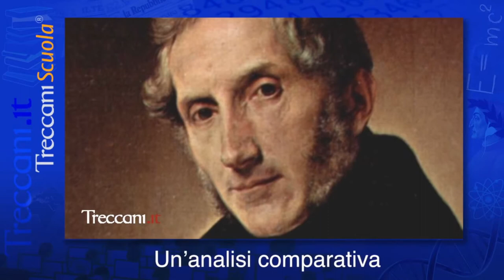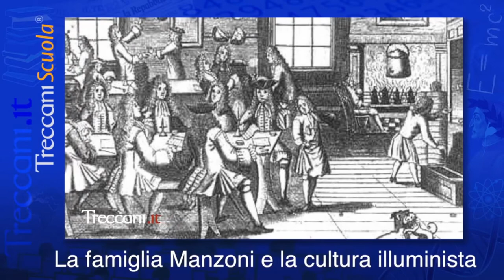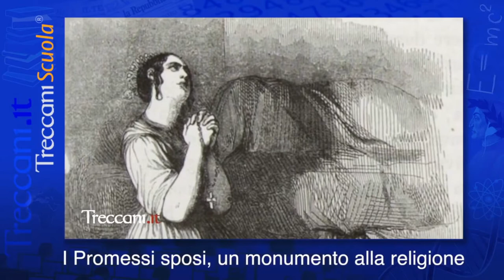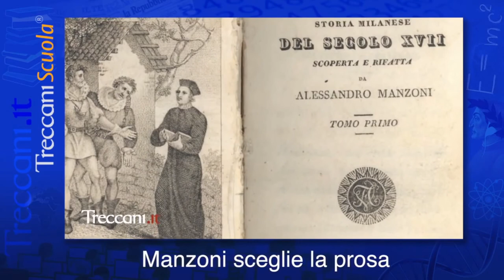Manzoni e Leopardi a confronto